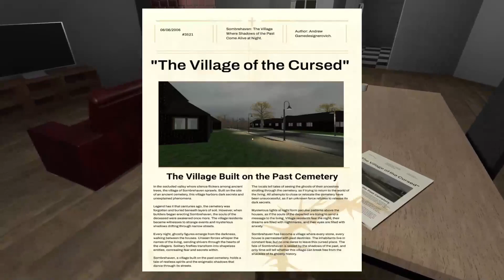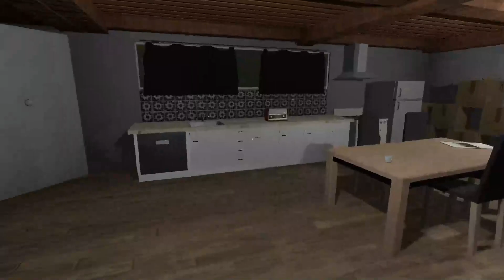This whole village is built on top of a cemetery | Village Sins